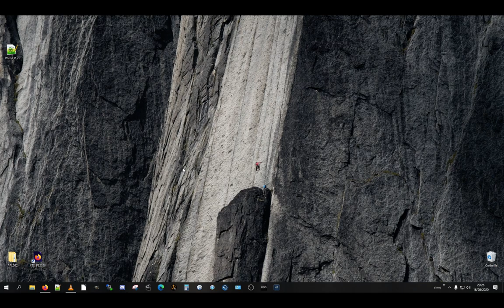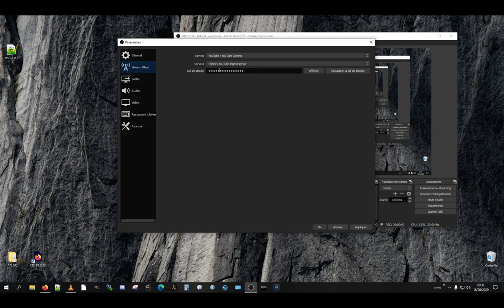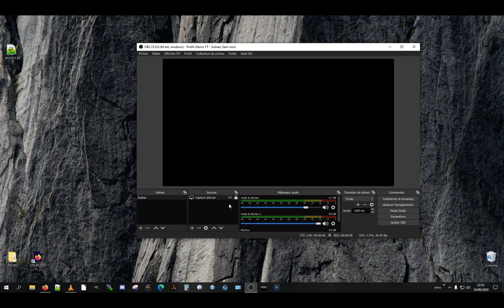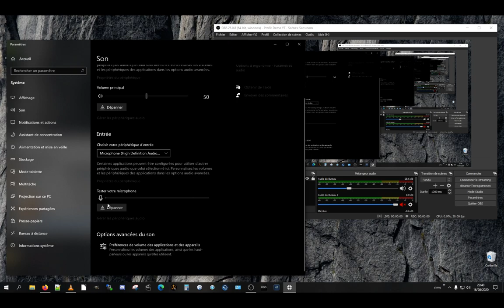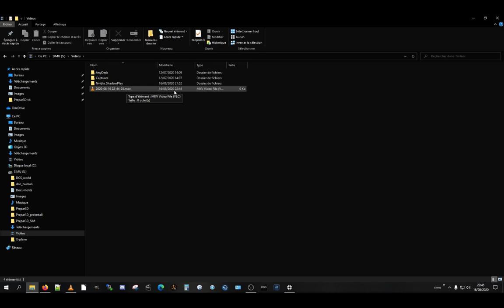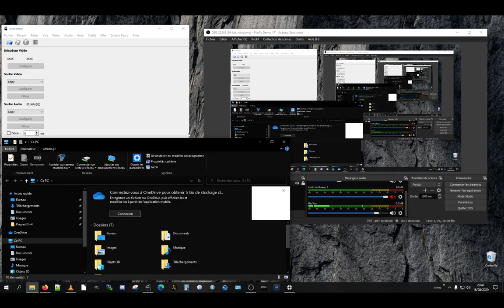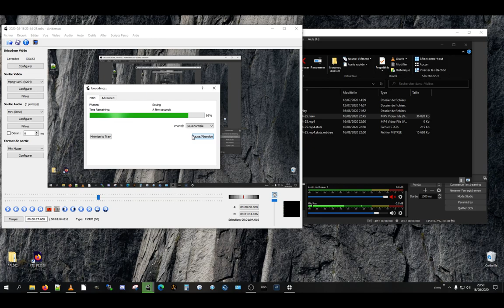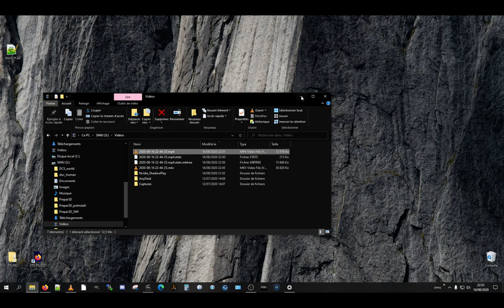Tuto OBS pour un "Live" ou "enregistrement local" puis encodage AVIdemux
Un tuto pour répondre à une question posée sur OBS...

Finalement j'ai fait une "démo", plus lonque que je le pensais initialement, mais dans laquelle plus de choses sont abordées.

OBS Studio pour réaliser une vidéo en direct / Internet (YouTube)
ou en local en vue d'un traitement postérieur
et donc AVIdemux qui est un outil de montage vidéo : enfin presque, du montage "basique" pour retirer des séquences inutiles...

C'est un tuto "de base", une démo, en y repensant, je me rend compte que je n'ai pas tout dit, mais c'est normal pour une "impro" :-)
L'avantage étant que ça évite  de trop charger !

Donc s'il y a des questions, ne pas hésiter à poster...

D'ailleurs, cette vidéo illustre parfaitement le "bruit de fond" évoqué dans le tuto !! ;-))

Téléchargement de